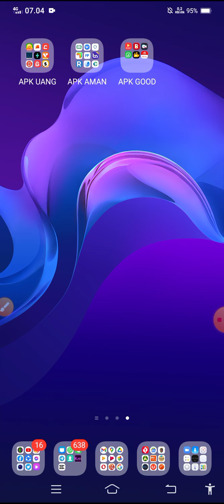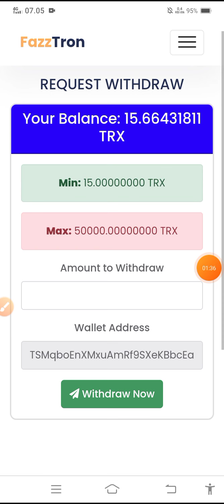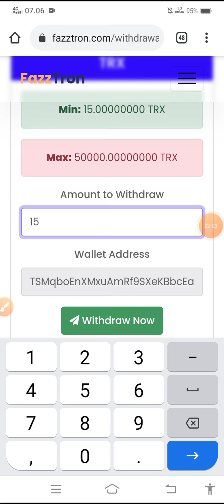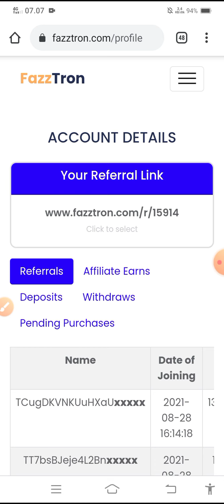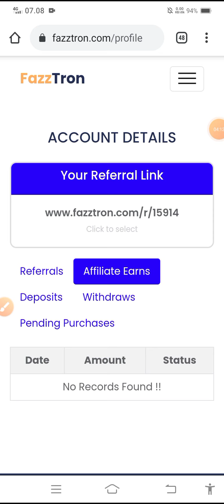🔴Penarikan Web Mining Tron FazzTron apakah bisa jika gratisan ?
Di video kali ini membahas mengenai penghasil uang crypto atau penghasil tron guys. Kali ini bahas web yang kita uji bisa gak wd kalau gratisan !

✅Link daftar apk 👇:
(‼️NOT RECCOMENDED)

🔴Syarat give away !!! [Undi setiap Minggu]
1.like
3.share
4.komen no dana atau Ig kalian